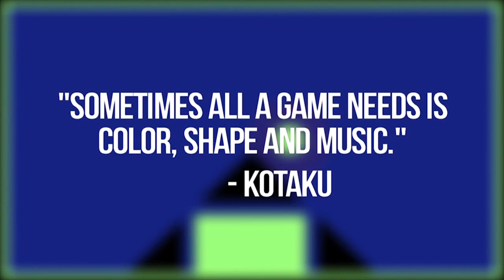Color Zen - Nintendo Switch, Launch Trailer (free to play)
Color Zen is now available on Nintendo Switch and is Free to Play!

Color Zen is a new kind of puzzle game. One that invites you to put on your headphones, relax, and find your way through an abstract world of colors and shapes. With simple, intuitive controls, the game invites you to relax and immerse yourself. There are no points or penalties for failure just an abstract world of color to move through at your own pace. So put on your headphones and find your way, with Color Zen.

Game features:
- Meditative puzzle-cracking flow: just match the colors to win the level
- Immersive soundtrack keeps you in the groove
- 460 levels to solve (All DLC's)